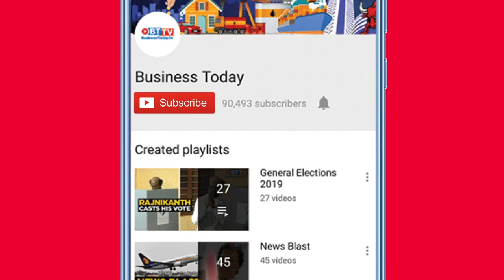Why India raised concerns over Pak's Kartarpur Corridor video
India has raised concerns with Pakistan over Kartarpur Corridor video. The video shows pictures of three slain Khalistani leaders in the background. India said that it hoped that Pakistan will show that they do not support such anti-India activities.